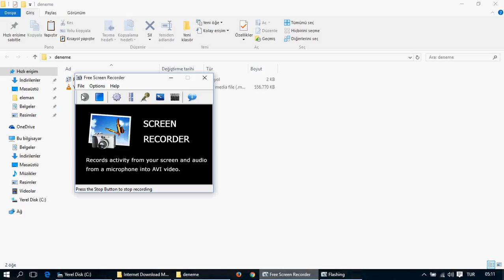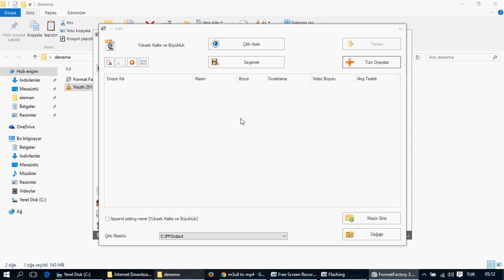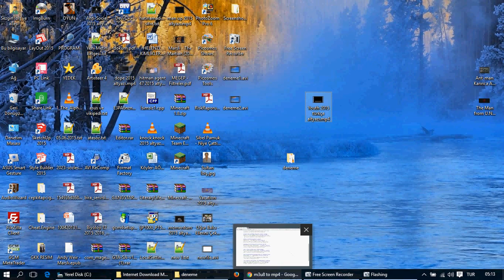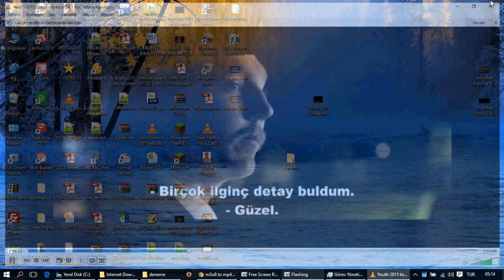m3u8 to mp4 convert (dönüştürme-çevirme) nasıl yapılır?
.m3u8 uzantılı TS video dosyaları nasıl mp4 ya da başka bir formata çevrilir (dönüştürülür)? Format Factory kullanarak yaptığımız convert (dönüştürme) işlemini anlatıyorum.